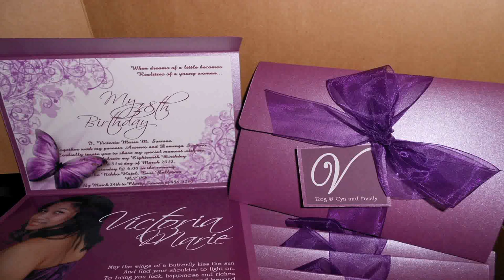Birthday Party Decoration Ideas At Hotel